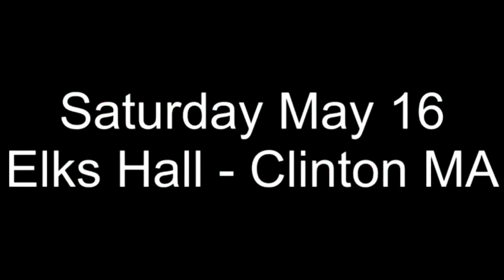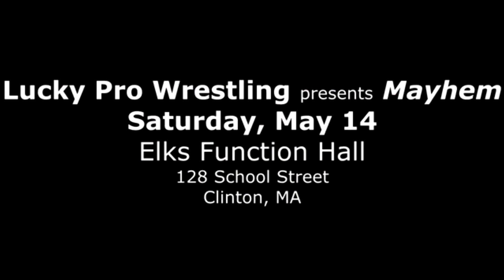LPW – Lucky Pro Wrestling Report #5– Cam Zagami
Lucky Pro Wrestling presents "Mayhem" on Saturday, May 14, 2016 at the Elks Function Hall (128 School Str) in Clinton, Massachusetts.
Natalia talks with Cam Zagami about upcoming match with Brick Mastone.